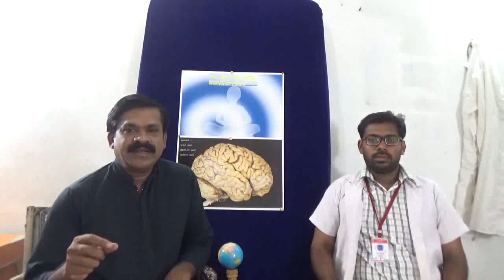எள்எண்ணெய் /கல்செக்குஎண்ணெய் /மகா ஆற்றல்மிக்க நல்லெண்ணெயை எப்படி பயன்படுத்தவேண்டும்?நன்மைகள்/பயன்கள்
எள்எண்ணெய் /கல்செக்குஎண்ணெய் /மகா ஆற்றல்மிக்க நல்லெண்ணெயை
எப்படி பயன்படுத்த வேண்டும்?நன்மைகள்/பயன்கள் / How to Use Sesame Oil / Calculus Oil / Powerful Good Oil.